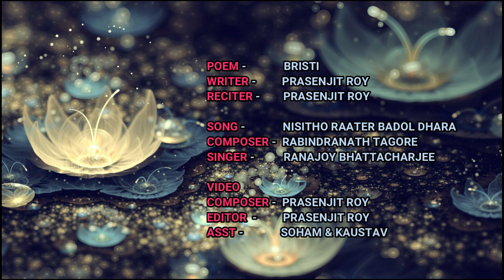|| AMAR NISHITHO RAATER BADAL DHARA || BRISTI POETRY || PRASENJIT ROY || RANAJOY BHATTCHARJEE ||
কবিতা ও রবীন্দ্রসঙ্গীত একসাথে মিলেমিশে..
"বৃষ্টি" (কবিতা)  ও  "আমার নিশীথ রাতের বাদল ধারা" (রবীন্দ্রসঙ্গীত)

আশাকরি এই পরিবেশনাটি সবার মন ছূয়ে যাবে।।
শুনুন আর শেয়ার করুন দয়াকরে, যাতে অনেক মানুষ শূনতে পারে।।
ধন্যবাদ।।

POEM: BRISTI
WRITER: PRASENJIT ROY
RECITER: PRASENJIT ROY
SONG: AMAR NISHITHO RAATER BADAL DHARA
WRITER: RABINDRANATH TAGORE
SINGER: RANAJOY BHATTCHARJEE
EDITOR IN CHIEF: PRASENJIT ROY
ASST: SOHAM BHOWMICK & KAUSTAV BASU
CHANNEL: THE BONG RECITER

কবিতা: বৃষ্টি
লেখক: প্রসেনজিৎ রায়
আবৃতি: প্রসেনজিৎ রায়
গান: আমার নিশীথ রাতের বাদল ধারা
লেখক: রবীন্দ্রনাথ ঠাকুর
গায়ক: রণজয় ভট্টাচারজী
সম্পাদক প্রধান: প্রসেনজিৎ রায়
সহযোগী: সোহাম ভৌমিক ও কৌশতভ বসু
চ্যানেল: THE BONG RECITER